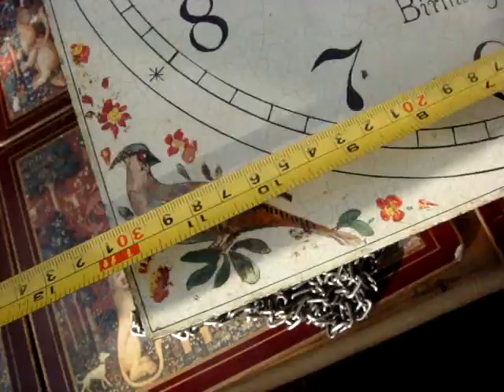Vintage Movement & Dial For Longcase For Restoration Spare Or repair